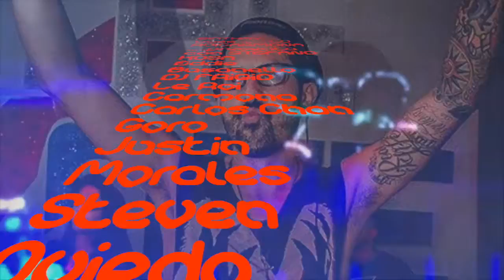29-8-2014. BIRTHDAY BASS [LE ROI CARMONA] - STEFANO KOSA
SWEET beat RECORDS TV presenta ...BIRTHAY BASS by LE ROI CARMONA (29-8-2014) STEFANO KOSA .Eddie Busanello
Dj FRiGiD
Le Roi Carmona
Carlos Chan Goro
Justin Morales
Steven Oviedo